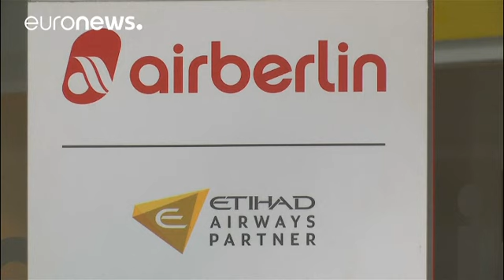Air-Berlin-Kredit: Germania klagt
Die deutsche Fluggesellschaft Germania klagt gegen den 150-Millionen-Kredit der Bundesregierung für den insolventen Konkurrenten Air Berlin. Das Landgericht Berlin bestätigte die Einleitung eines Eilverfahrens, eine mündliche Verhandlung soll am 15. September stattfinden.